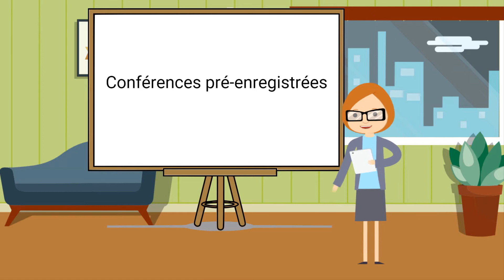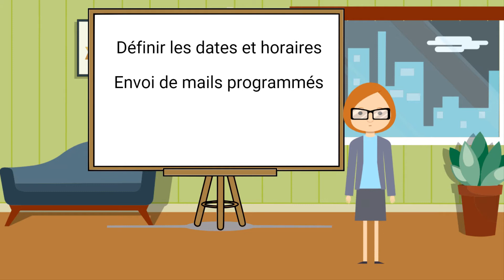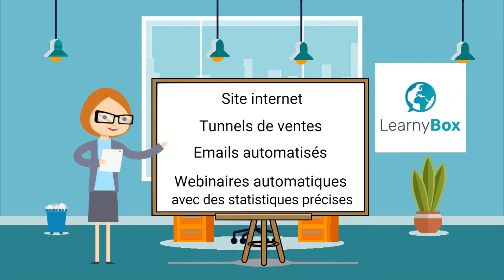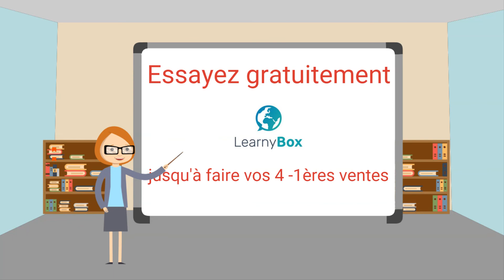Qu'est ce qu'un webinaire automatique ? | Learnybox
Bonjour et bienvenue sur la page de Learnybox. Avec cette vidéo découvrez ce qu'est un webinaire automatique et en quoi il peut être intéressant de l'utiliser pour votre business en ligne !

Learnybox est une plateforme complète, de Learning management system,  vous permettant de vendre vos infoproduits sur internet et cela très facilement !  Grâce à de nombreux outils de digital marketing, soyez rapide à mettre en place votre business sur internet.

Tous les outils sont réunis en un seul : Plateforme de formation, site internet, blog, plateforme de ventes, tunnels de ventes, webinaires, vidéos tutorielles, coachs personnalisés...

Profitez-en dès maintenant pour découvrir gratuitement la plateforme de Learnybox, et cela jusqu'à ce que vous fassiez vos 4 premières ventes !